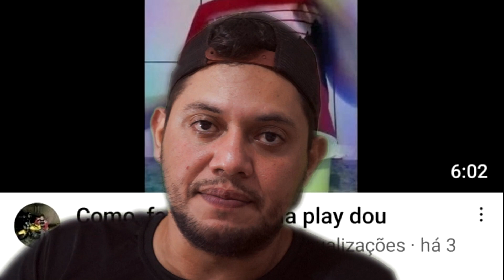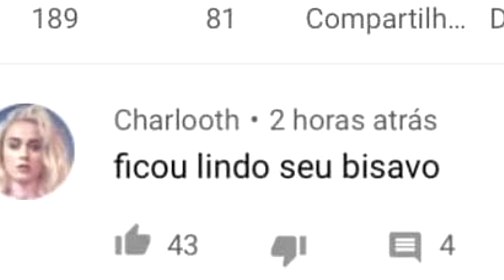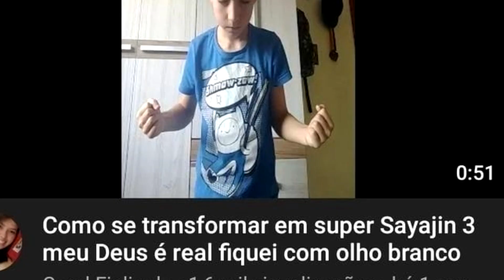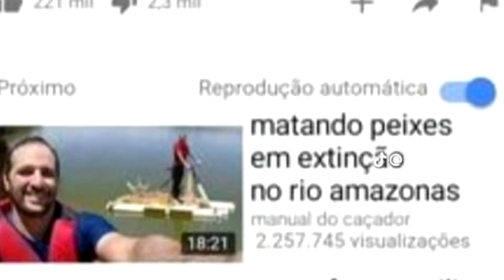Dica de vídeos que você tem que ver antes de morrer(shitpost)01